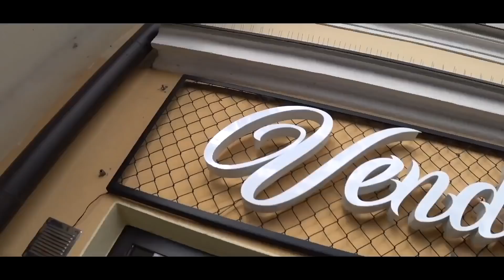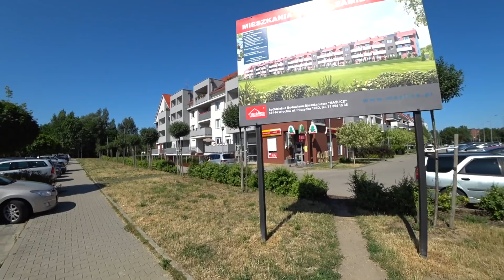Районы Вроцлава для жизни. Польша.